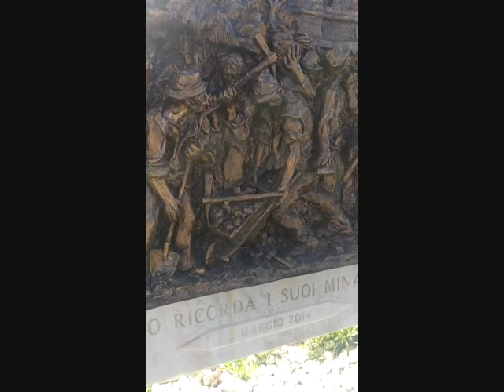TANUCCIO (Uno degli ultimi lavoratori della miniera di zolfo in Tufo) -L'estrazione dello zolfo -